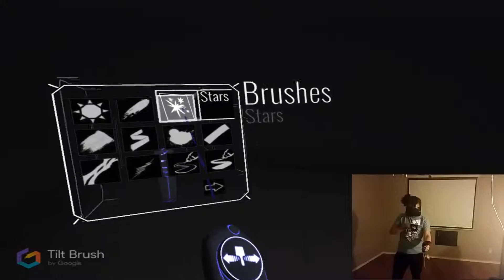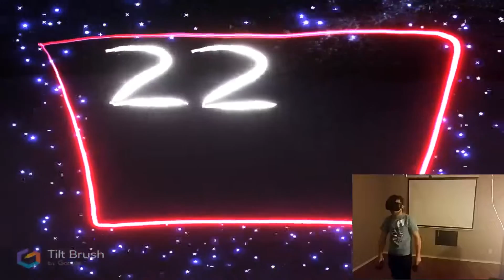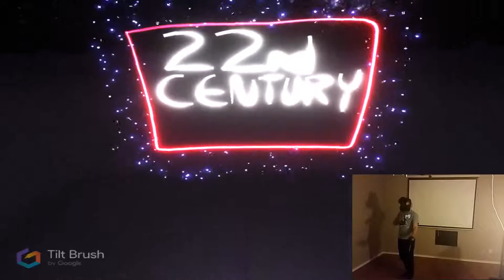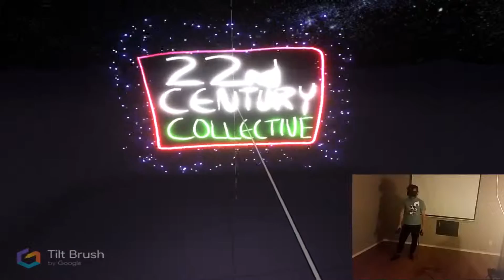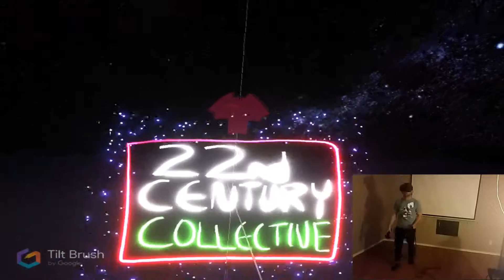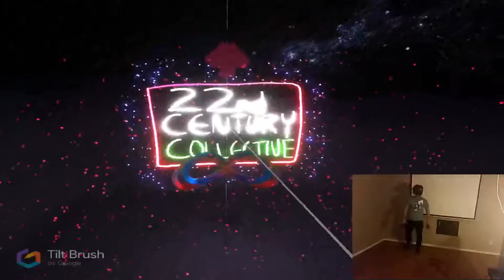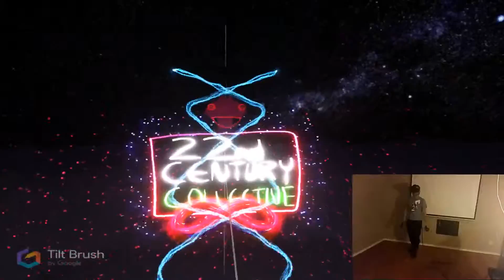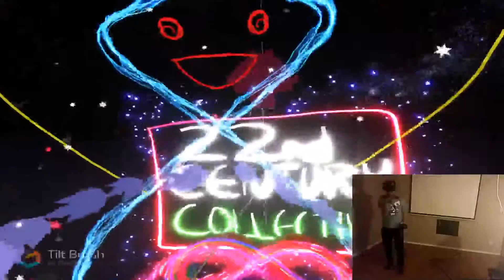Rockchilld plays tilt brush 22nd century